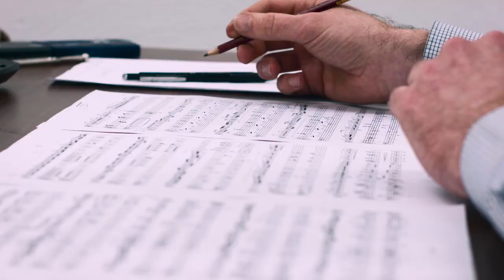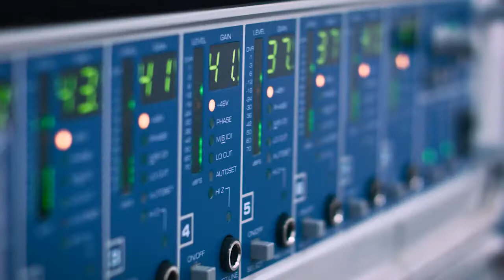TYXart TXA15051 Queens Duo Making of Video "The Art of Imagination"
CD Album "THE ART OF IMAGINATION" (TYXart, TXA15051)
Works for Flute and Harp from Great Britain and Germany
by Bax, Hilse, Doppler/Zamara, Scott

Queens Duo:
Verena Beatrix Schulte, Flute & Hanna Rabe, Harp

Fantasy is the creative ability of man making the creation of inner images and thus of an “inner world” possible. It is the human senses that stimulate our fantasy, and hearing is one of the ?rst senses that develop in the womb. Hearing and listening does not only mean understanding consecutive words and their meaning, but moreover grasping the emotions of what is being said that are expressed through the articulation and the intonation.
The same thing happens when we listen to music. Since its beginnings, music has often been closely connected to dance, theater and poetry, and makes it possible to “paint” reality outside of music, i.e. nature or human emotions. The fact that these are not real pictures from the area of art, but images that originate solely in our fantasy and our subconscious even increases the stimulation of our imaginative and emoti nal lives. The reason for this is that the listener’s fantasy is not bound but rather only stimulated in a certain way and is able to unfold freely.
The program of this CD is a compilation of select compositions for ?ute and harp from the English and German-speaking worlds, the composers of which deliberately explored the pictorial nature of music. Every single one of them has his own pictorial musical language, corresponding to his temporal context and his life’s story. This CD presents a colorful bouquet of emotions with works that were consciously or unconsciously inspired by poetry, theater and the opera.

» Booklet Text (20 p.): DE, EN, FR | Total playing time: 64min 30sec
» Format: 1 Audio-CD, Jewelcase | Series "Chromart Classics"